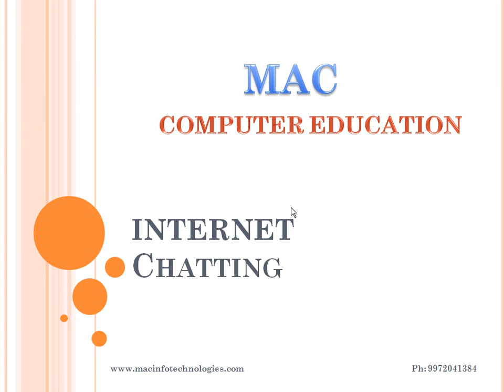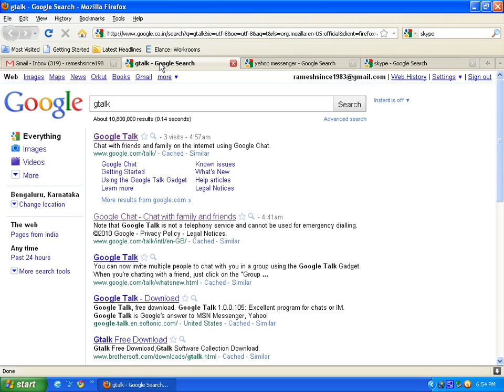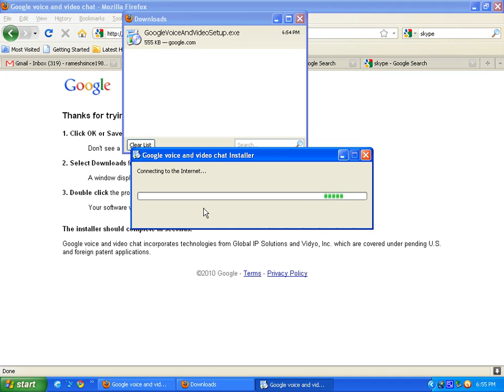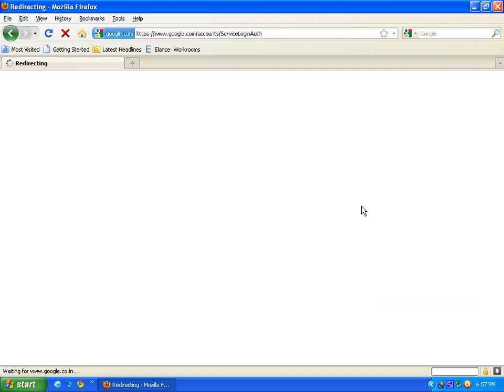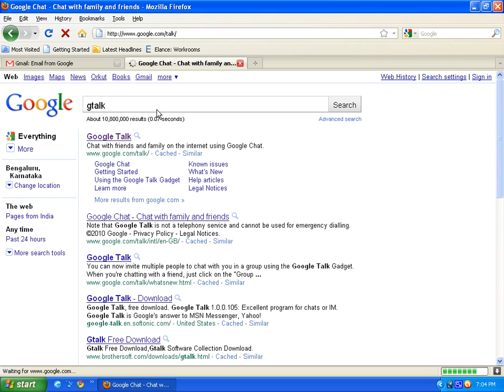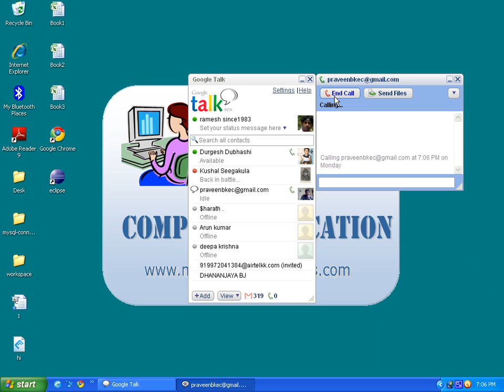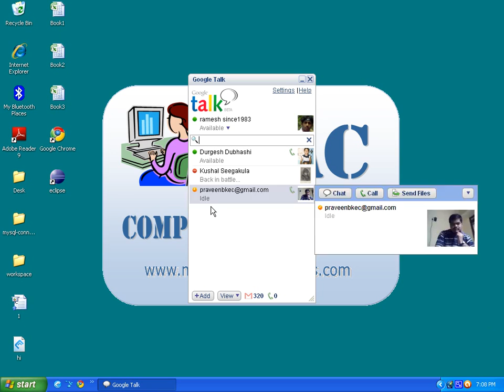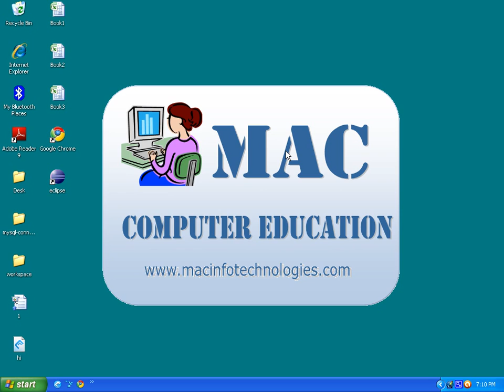MICROSOFT OFFICE AND INTERNET BASICS - CHAPTER 60 - YOUTUBE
microsoft office tutorials free
free microsoft office tutorials
free microsoft office 2007 tutorial
microsoft office tutorial free
free office tutorials
learning computer basics
learn computer basics
learn computer programming basics
computer basics
learn computer basics free